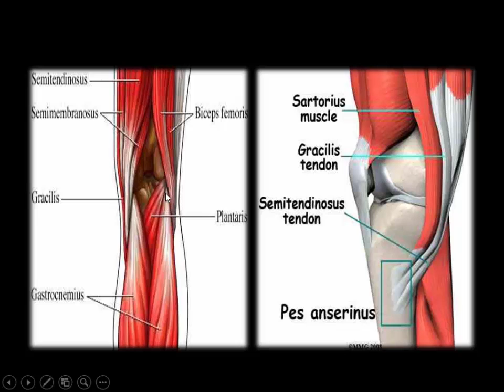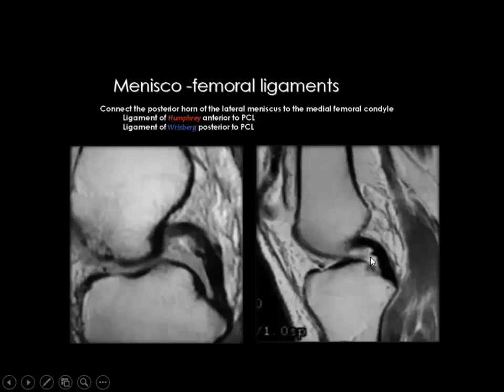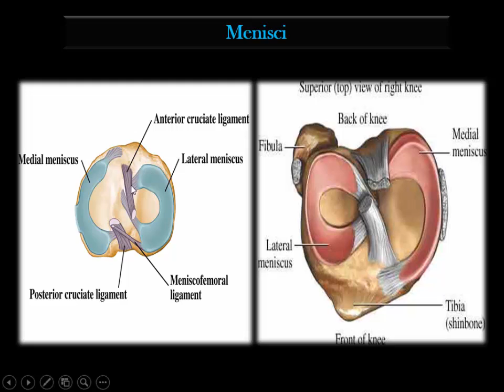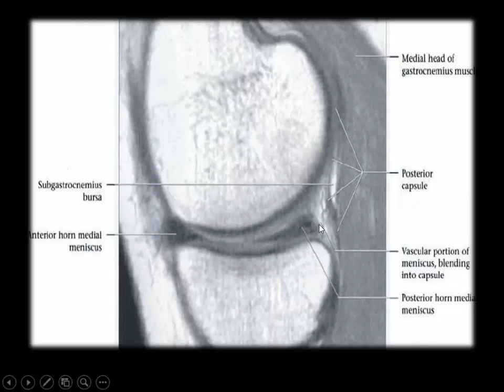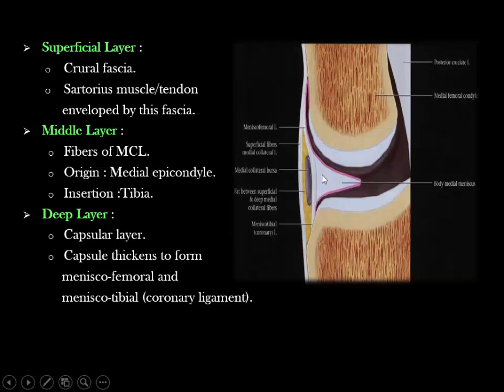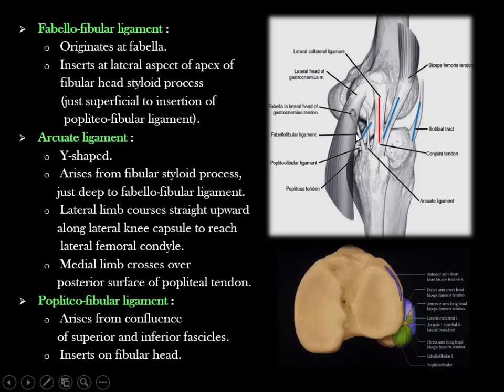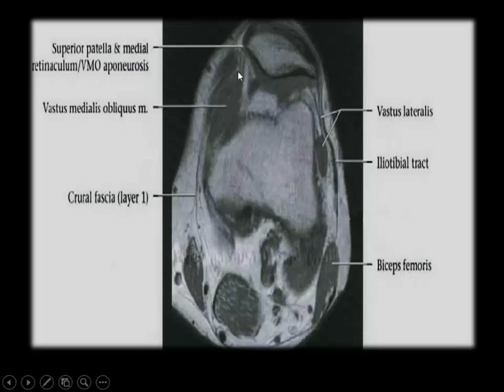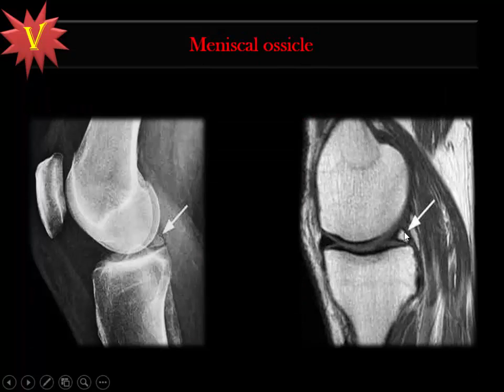Radiological Anatomy Course -Lecture 14 -Knee